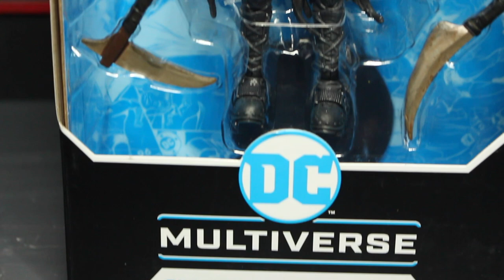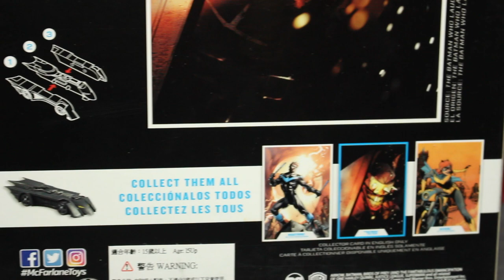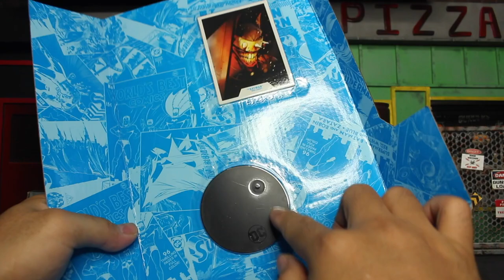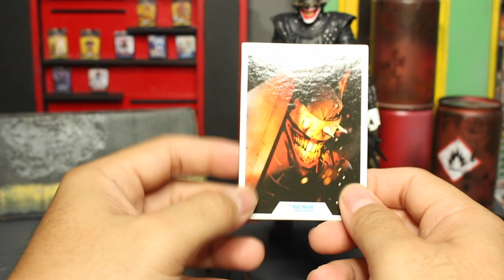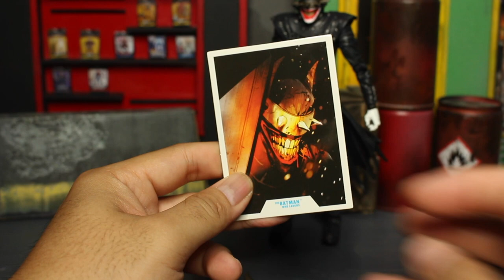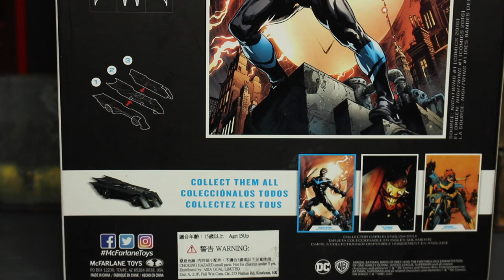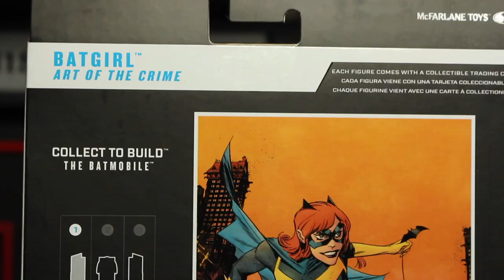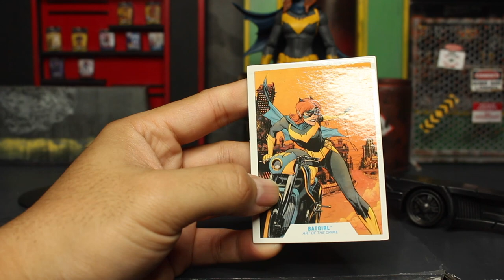รีวิวยกเวฟ McFarlane Toys Batman wholaughs, Nightwing, Batgirl และ Batmobile!!!!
มากันยกเวฟเลยครับ รีวิวช้าเลยขอรวบเป็น1คลิปเลยนะครับ
สนใจทักไปได้เลยครับที่เพจ